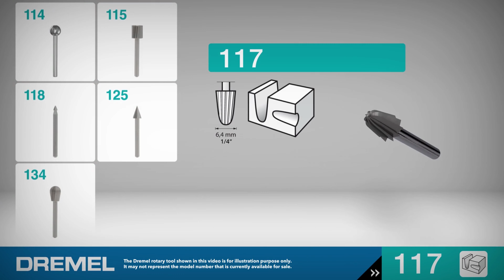Dremel® - Hochgeschwindigkeits-Fräsmesser 6,4 mm (117)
Schnitzen und Gravieren in gekrümmten und geraden Materialien wie Holz

Vielseitig einsetzbar: in weicheren Materialien wie Holz, Kunststoff und weichen Metallen wie Aluminium, Kupfer, Messing, uvw.

Kompatibel: mit dem Dremel 8260, 8220, 3000, 4250, Stylo+

Technische Daten: Schaftdurchmesser: 3,2mm; Arbeitsdurchmesser: 6,4mm;  Zubehörlänge: 38,0mm; Breite: 6,0mm; Länge: 6,0mm; Höhe: 38,0mm; Höchstdrehzahl: 30.000 1/min; Verpackungsinhalt: 2 Stück

Lass dich inspirieren und starte dein nächstes Projekt mit Dremel!

0:00 - Das Dremel Zubehör 117 und wie man es festmacht
0:14 - Anwendungsbeispiel
0:29- Weitere Dremel Zubehöre